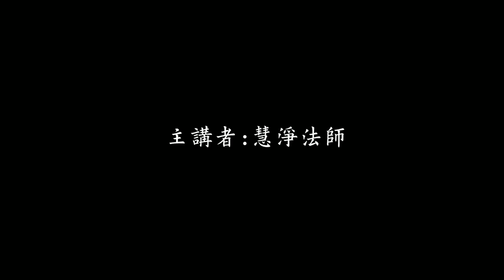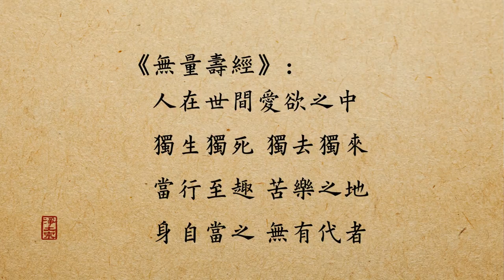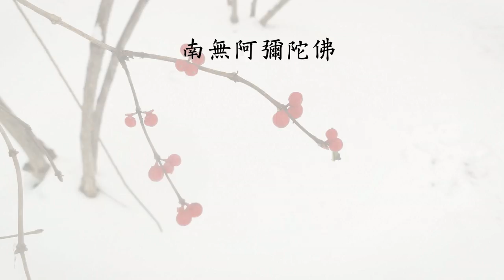慧淨法師：往生極樂的條件(上)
2017年5月15日 慧淨法師受邀至中壢圓光佛研所講授淨土教義，講題為「往生極樂的條件」，當日共有120多位出家法師到場聆聽。

　　法師談到，佛法的目的乃為解脫一切眾生輪迴之苦，不論大乘佛法、小乘佛法皆是引導眾生走向解脫之道，因而發出離心可謂學佛的根本，不論出家、在家，若學佛人沒有發出離心，可謂非真學佛也。

　　然而，發出離心的目的乃為解脫生死輪迴，因為凡是眾生都有一個根本之苦，即是生死輪迴之苦，若生死輪迴之苦沒有解決，苦則永恆存在，因此，要在浩瀚無涯的佛法當中尋求解脫之道，唯有淨土法門方能達到此目的，故法師以《淨土宗教章》「往生極樂的條件」一文作為開展，並加以闡述，讓學僧們對於淨土法門有更深一層的了解。